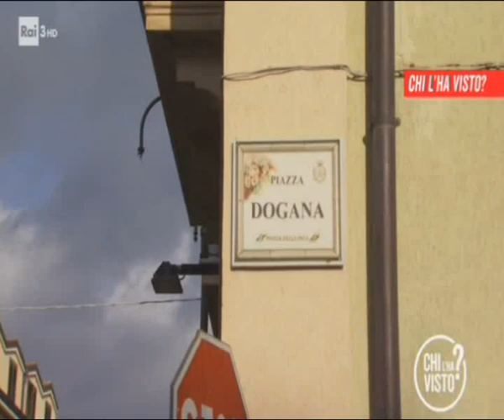SCOMPARSA PAPANDREA: C'E' UNA PISTA | IL VIDEO